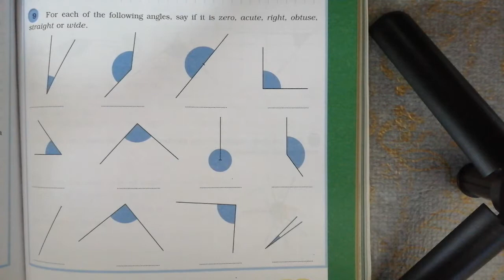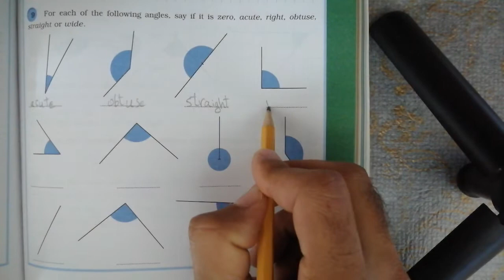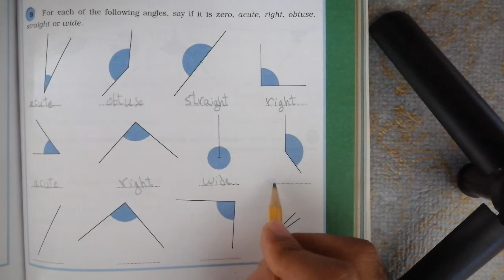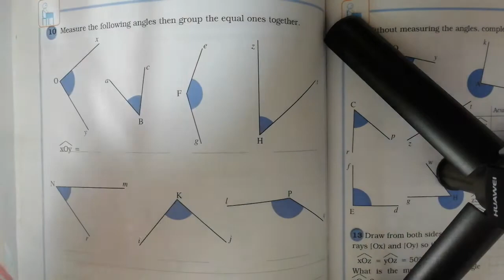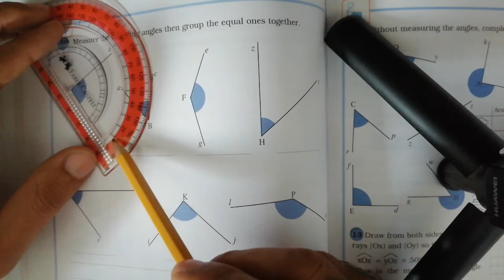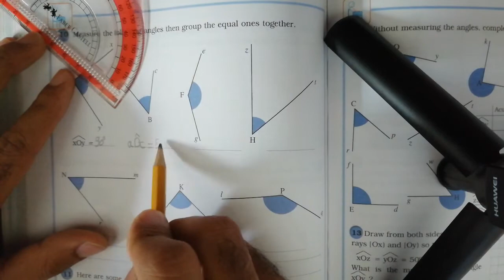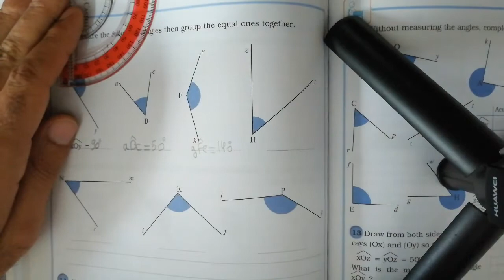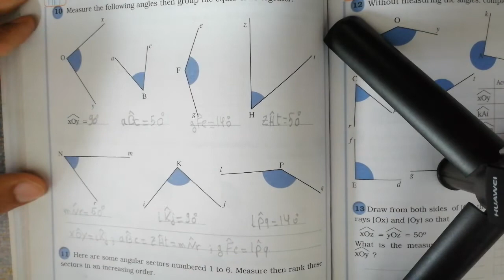Grade 5 / chaptire6: planes figures and straight lines /n=9 page 141 and n=10 page 142